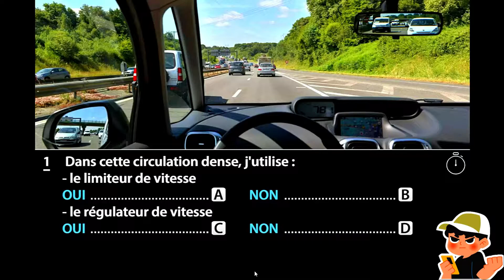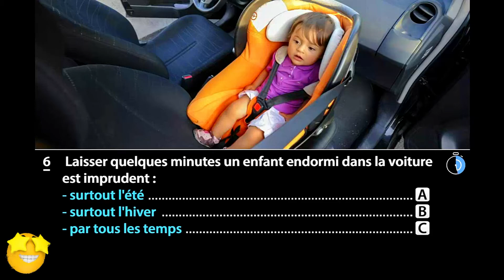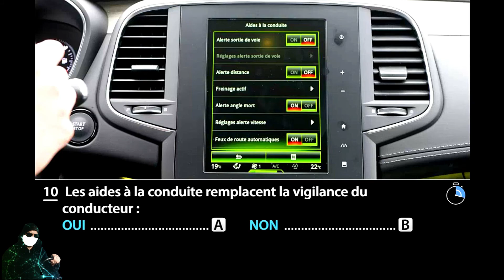Apprendre Code De La Route Sécurité Passager Véhicule 4 N°3👮‍♂️🚔🚦👨‍👩‍👦‍👦🚖 تعلم سلامة ركاب المركبات 😮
👮‍♂️🚔🚦👨‍👩‍👦‍👦🚖😮 تعلم سلامة ركاب المركبات  كود الطريق السريع 😮🚖👨‍👩‍👦‍👦🚦🚔👮‍♂️